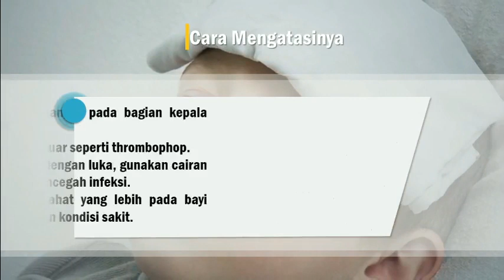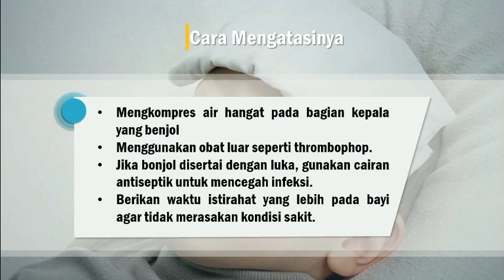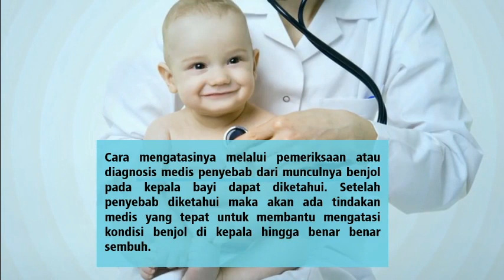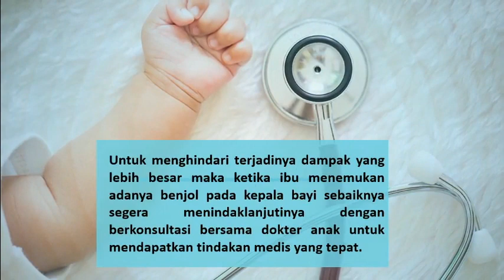KEPALA BAYI BENJOL??? HATI-HATI INI CARA MENGATASINYA YANG BENAR!!!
Benjol pada kepala bayi bisa disebabkan oleh berbagai hal oleh karena itu orang tua harus tau penyebabnya agar bisa mengobati benjol dengan benar
Mau tau cara mengatasinya??? Tonton langsung videonya

Buat teman2 yang belum punya anak, Tips Cara Cepat Hamil dari dr. Rosdiana ramli, SpOG Mudah2an membantu!

Bagi teman-teman yang sedang hamil, Berikut Cara Menjalani Masa Kehamilan dan Mempersiapkan Persalinan , Semoga Bermanfaat!

Bagi Pasangan Muda yang Baru Saja Dikaruniai Buah Hati Tercinta, Anda WAJIB memiliki Panduan Lengkap Merawat dan Mengoptimalkan Pertumbuhan Bayi Usia 0-12 Bulan

Bagi yang pengen langsing dan sehat, bisa ikuti tips berikut ini

Semoga bermanfaat
Terima kasih

Video ini dibuat menggunakan template power point template PPT dari Levidio

Untuk layanan jasa pembuatan video slide show / slide presentasi, hubungi: 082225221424 WA